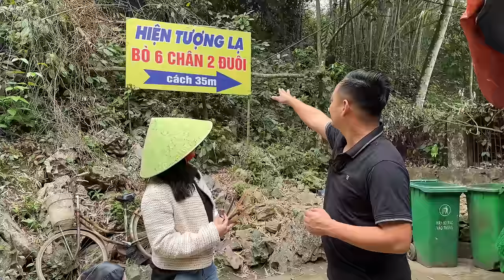Độc Lạ Bò 6 Chân Trả Giá 6 Tỉ Không Bán và Bí Ẩn Tâm Linh Suối Cá Thần Thanh Hoá Ít Người Biết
Hiện Bên Em Tú bán các sản phẩm:
-  Trà Thái Nguyên.
- Trà Cà Gai Leo Xạ Đen - thải độc gan , hạ mỡ máu , tăng cường trức năng gan...
- Trà An Gút Hưng : Phòng ngừa bệnh gút , tốt cho xương khớp.
- Trà An Dạ Hưng : Phòng ngừa viêm loét dạ dày...
- Trà Thìa Canh : Phong ngữa hỗ trợ điều trị tiểu đường...
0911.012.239 - zalo bán hàng : : 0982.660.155

- Số điện thoai mua hàng : 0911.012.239

- Số Zalo tư vấn bán hàng : 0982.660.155